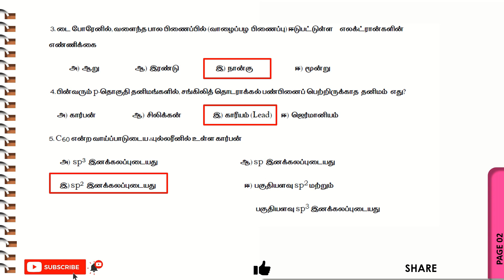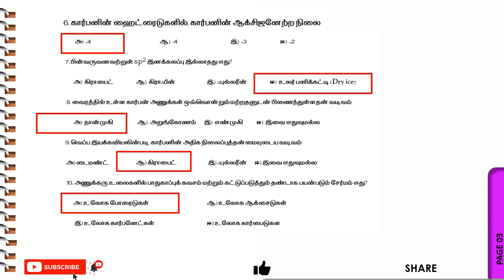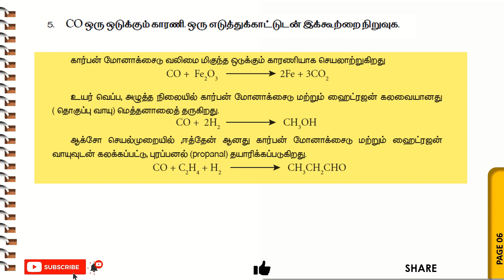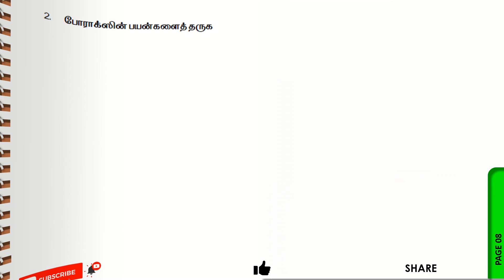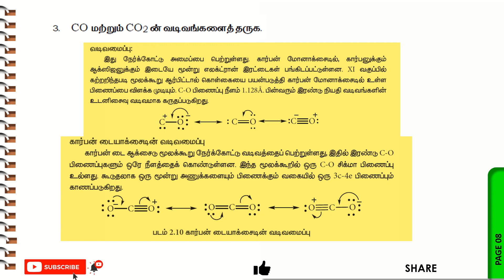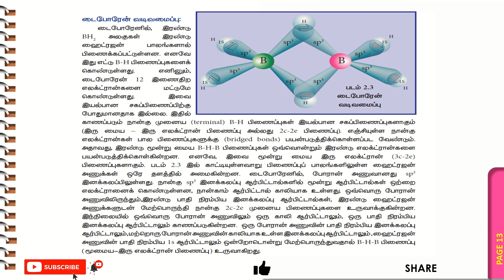12th chemistry assignment answer key tamil medium|வேதியியல் ஒப்படைப்பு 2 |unit 2 assignment